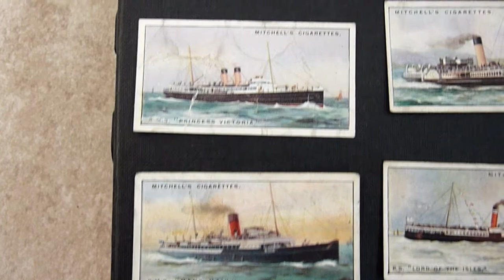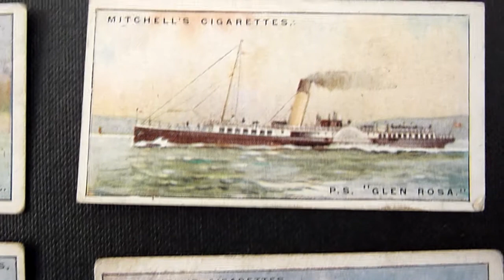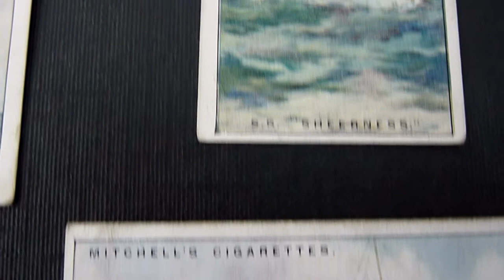21 x Rare Very Old Cigarette Cards River & Coastal Steamers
21 x Rare Very Old Cigarette Cards from the Stephen Mitchell & Sons - River & Coastal  Steamers - Issued in the 1925. Which was a Series of 70 Cards. Showing  River & Coastal  Steamers.

The  Numbers are listed below there is two duplicates No 21-40 both have been damaged will add them free.

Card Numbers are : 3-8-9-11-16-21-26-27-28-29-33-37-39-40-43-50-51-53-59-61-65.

Any questions please ask. I have tried to take a good photo, so you can enlarge it to see even the smallest details. I would say cards in good condition for there age except for a few grubby ones. Have listed here, No 11 - has a tear - 29 is wrinkled - 50 is wrinkled - 59 is wrinkled - 65 is wrinkled. The description given is to the best of my knowledge and should not be regarded as fact! please